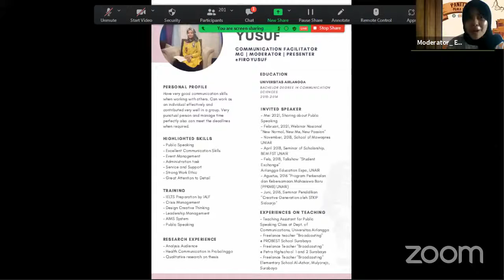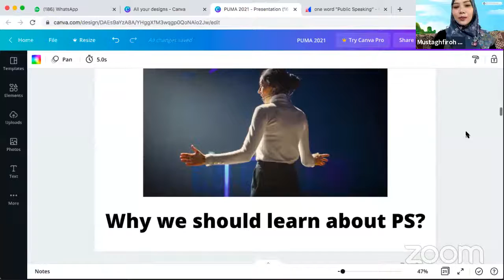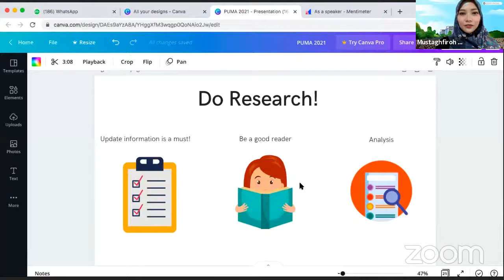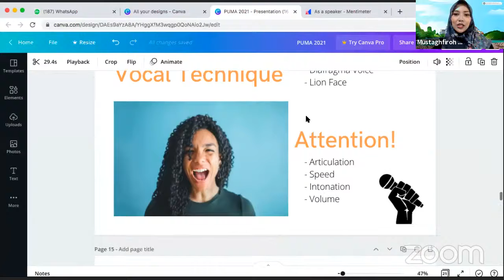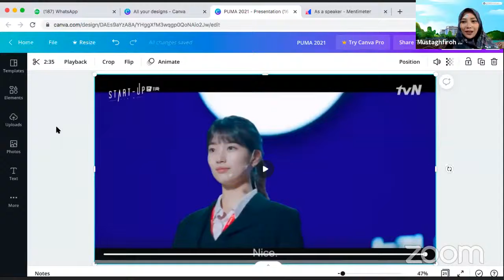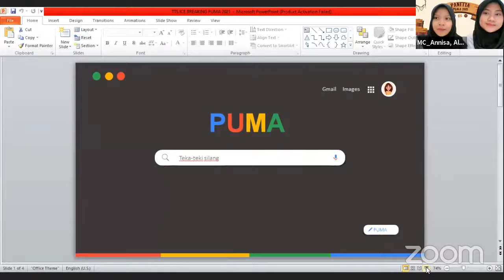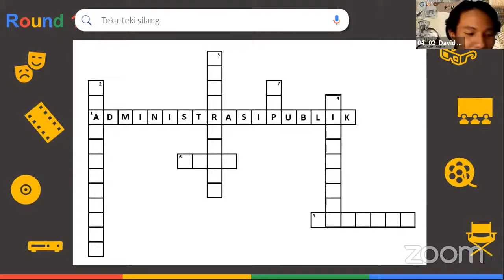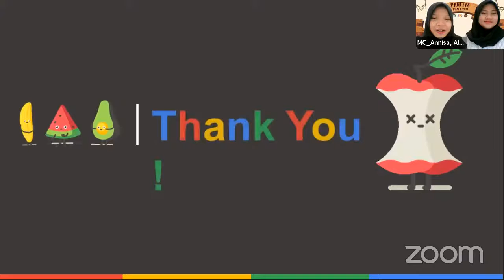PUMA 2021 Day-4: Let’s Upgrade Our Soft Skills! [Sesi-1]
PUMA 2021 atau Public Administration Movement to Achieve Success bertujuan untuk memperkenalkan kepada mahasiswa baru mengenai Program Studi Administrasi Publik sebagai rumah baru untuk bertumbuh dan mengembangkan nilai- nilai yang terdapat dalam dunia perkuliahan sehingga dapat meningkatkan rasa kebersamaan dan rasa keperdulian antar elemen jurusan Administrasi Publik FISIP Universitas Airlangga.

Selengkapnya, cek Instagram kami di @puma.ap2021 atau @hima.juara